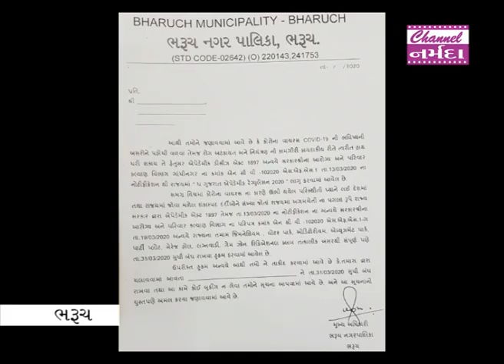narmada samachar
કોરોના વાયરસની અસરના પગલે ભરૂચ શહેરમાં આવેલ તમામ બાગ બગીચા, મેરેજ હોલ અને પાર્ટી પ્લોટ બંધ રાખવા નગર પાલિકા દ્વારા આદેશ અપાયા